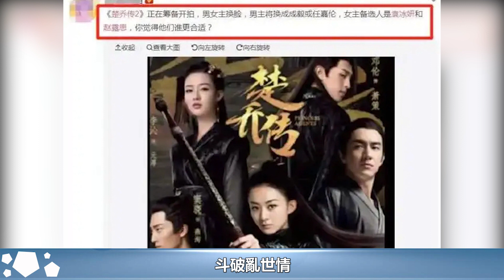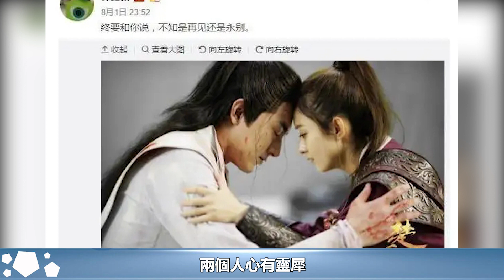《楚喬傳2》被爆原班啟動，看到主演名單，網友：靜待男女主回歸︱楚喬傳︱趙麗穎︱李沁︱竇驍︱林更新#魔幻劇情社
《楚喬傳2》被爆原班啟動，看到主演名單，網友：靜待男女主回歸